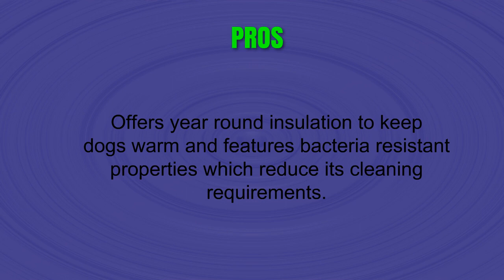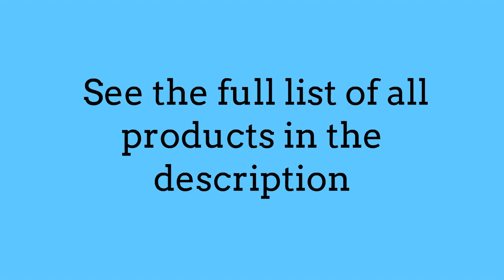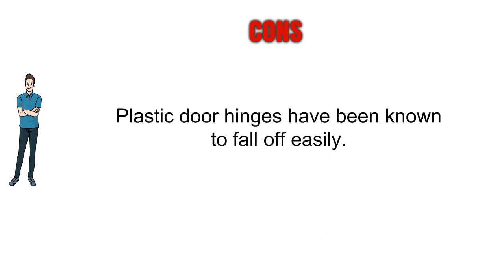The Top 3 Best Dog Houses You Can Buy 2019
3. INDIGO W/MICROBAN
2. Precision Pet Petmate Extreme Weather-Resistant Log Cabin Dog House Adjustable Feet, 4
1. Suncast DH250 Dog House